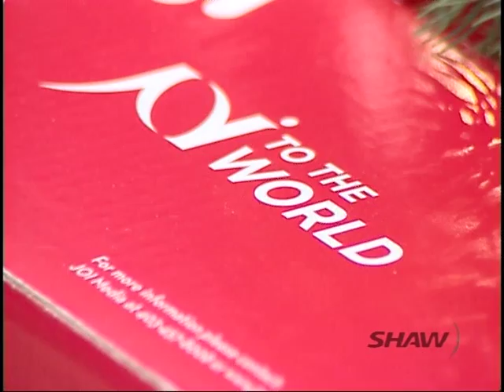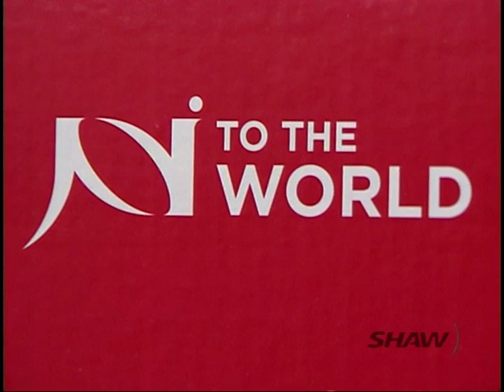JOI to the World 2009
The focus of the JOI to the World campaign is to provide relief for individuals and families by spreading the gift of hope and happiness.

The objective is to fill as many gift filled boxes for individuals that are currently facing difficult situations.  Specifically, this campaign is centered on providing basic necessities and gifts to a number of local shelters that aid homelessness and family abuse.

These shelters include: Awo Taan Healing Lodge, Brenda Strafford Center, Calgary Womens, Emergency Shelter, Inn from the Cold, Kerby Centre, Mary Dover House , Sheriff King Home, The Servants Anonymous Society, and Stardale.